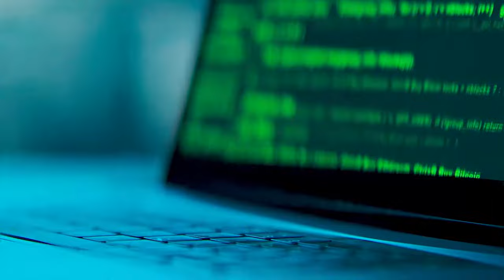United Nations General Assembly talk show on the launch of the REAIM Summit 2023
Minister Hoekstra of Foreign Affairs kicked off the REAIM Summit 2023 during an online talk show, hosted from the United Nations headquarters in New York. Watch the video here.

The Netherlands believes the responsible development, deployment and use of artificial intelligence (AI) in the military domain must be given a higher place on the international agenda. That’s why we hosted the first global summit on Responsible AI in the Military Domain – REAIM 2023. On this channel you can re-watch the event which was held on both 15 & 16 February live from The Hague with talkshows, presentations and in-depth video reports.

⤵️ THEMES
The program sessions during REAIM 2023 will be organised along the following themes.

1️⃣ - Mythbusting AI: breaking down the characteristics of AI – what do we need to know about the technical aspects of AI to understand how it can be applied responsibly in a military context?
2️⃣ - Responsible deployment and use of AI – what do military applications of AI mean in practice? What are the main benefits and vulnerabilities?
3️⃣ - Governance frameworks – which frameworks exist to ensure AI is applied responsibly in the military domain? What additional instruments and tools could strengthen governance frameworks, and how can stakeholders contribute?

Follow REAIM 2023 on YouTube and other social media for event updates and much more.